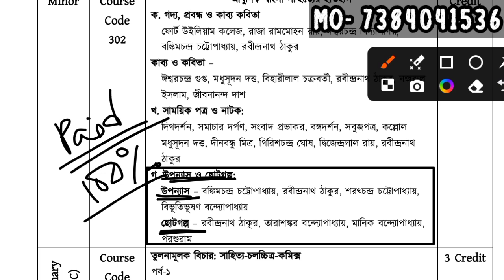KALYANI UNIVERSITY 3RD SEM MINOR BENGALI SUGGESTION 2024-25 ll PDF NOTE 7384041536